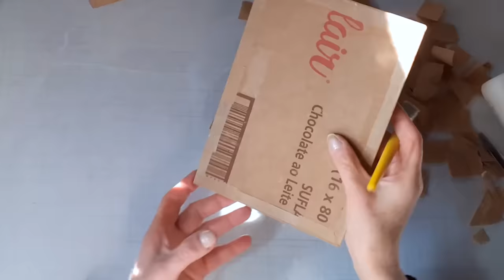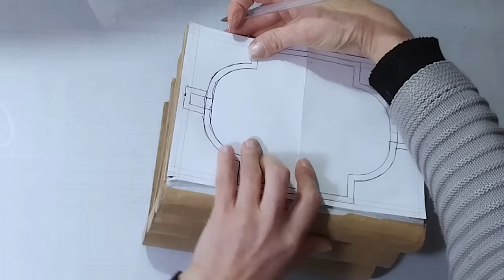Como fazer CAIXA em forma de LIVRO | 3 falsos livros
Agora você pode comprar minhas peças exclusivas!
Faça uma visita na minha loja no site Elo7

Materiais:
Papelão de embalagem
Cola PVA branca
Cola instantânea
Papel de embalagem de pão / Papel kraft fino / papel toalha / Papel de seda
Papel Paraná, papel Holler ou papel Cartão
Papel micro ondulado (para as páginas)
Pedaço de couro trançado
Porcelana fria
Meia pérola
Cinto velho de courino
Brinco velho
Corrente de bolinhas
Chaton
Gema de vidro
Tinta acrílica ou Tinta PVA fosca (preto, bege, verde)
Tinta acrílica metálica (prata, cobre, bronze)
Verniz pra finalizar a peça (verniz acrílico ou geral)
Sempre aguardem a secagem entre as etapas (de um dia para o outro) ok!!

ESPERO QUE TENHA GOSTADO DO CONTEÚDO🌼
SE GOSTAR DO MEU VÍDEO DEIXE O SEU GOSTEI👍
AGRADEÇO POR APOIAR MEU CANAL🙏

Assista outros vídeos aqui do canal pra se inspirar e usar sua criatividade:

ARTE É TERAPIA!   GRATIDÃO A TODOS VOCÊS!

Agora você pode dar um apoio ainda maior, através do botão VALEU (aqui logo em baixo do vídeo), com isso você ajuda o canal a crescer e produzir vídeos novos e seu comentário aparece em destaque nos vídeos.
Você pode também fazer uma doação voluntária através desta conta bancária ou pelo PIX:
Gratidão

Banco Itaú Brasil.
Ag.   5650
C/C. 23236-5